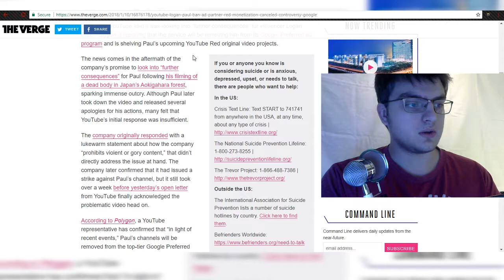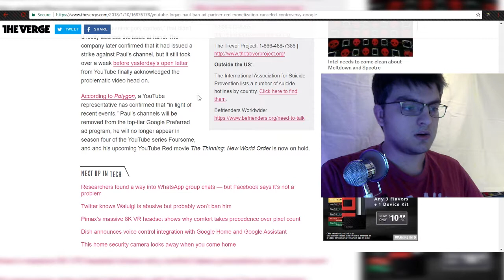YouTube's Mistake in My Eyes | Rant Time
What started out as a Article Time turned into a Rant Time about YouTube making a mistake in my eyes about Logan Paul's YouTube Red Series

bye guys